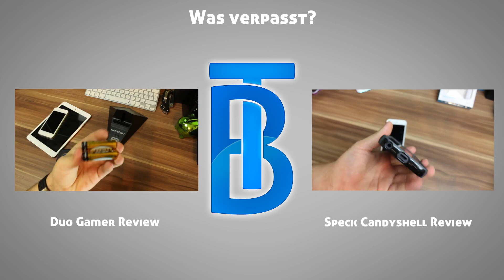Review: Basket Hollow-Out Hard Case fürs iPhone 5